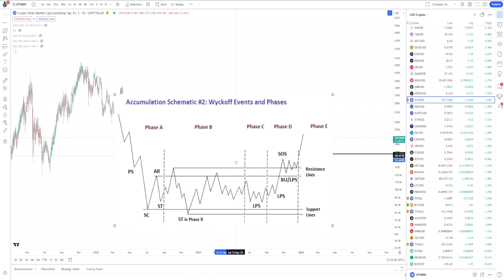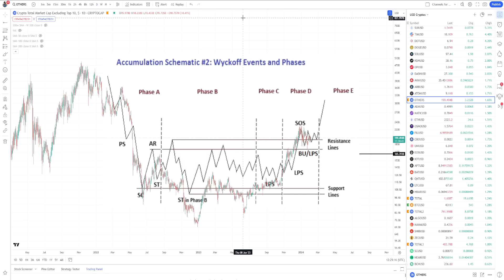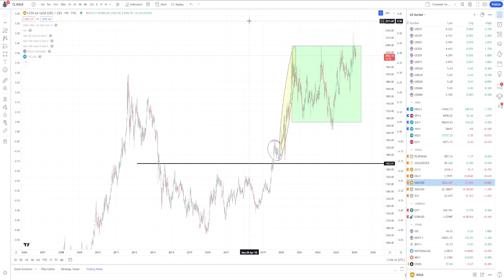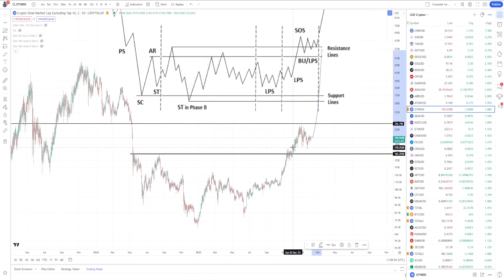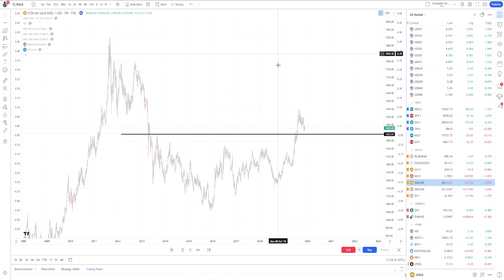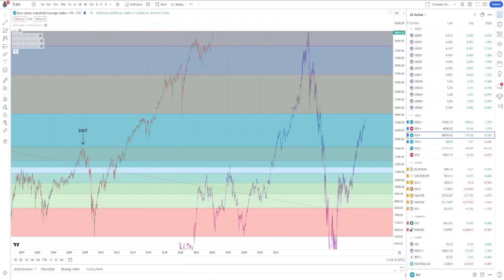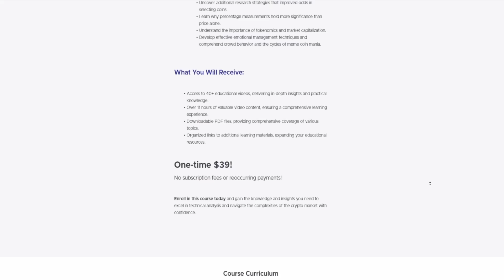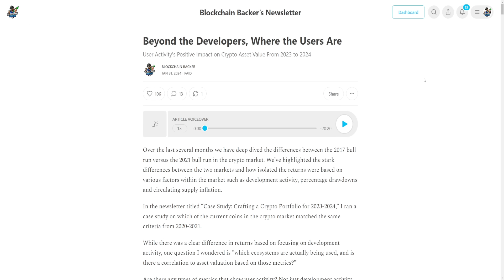Knocking on the Door of SIGN OF STRENGTH in Altcoin Market as Bitcoin Price Chart Stalls